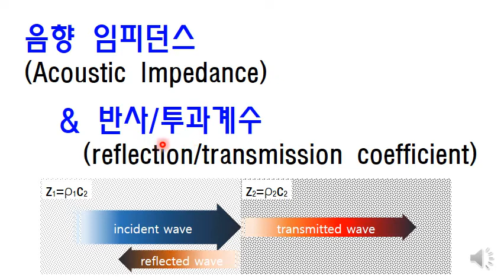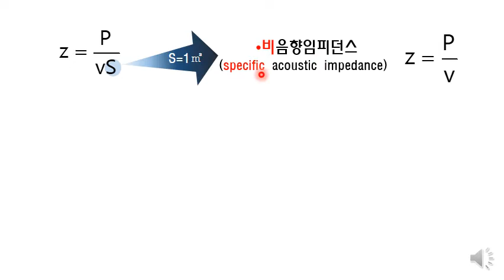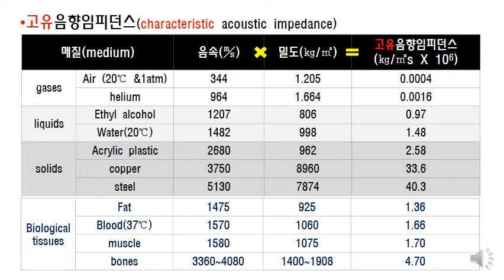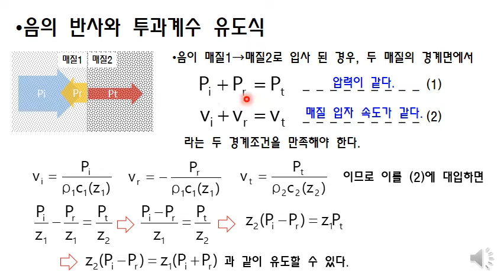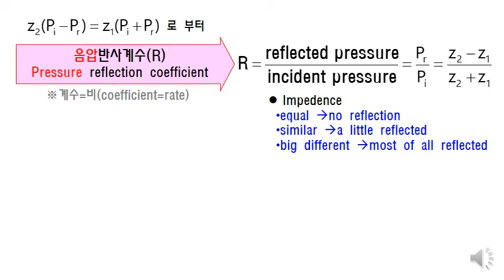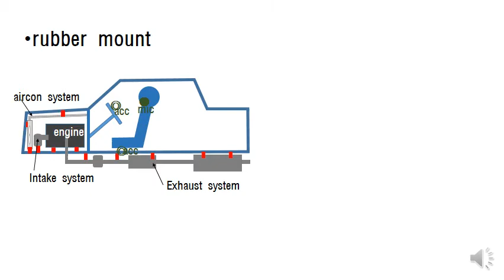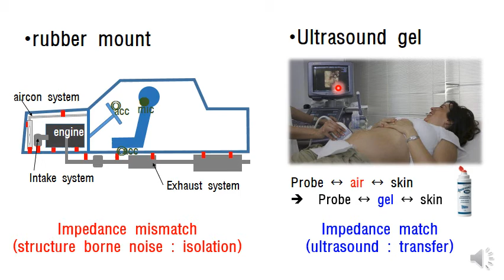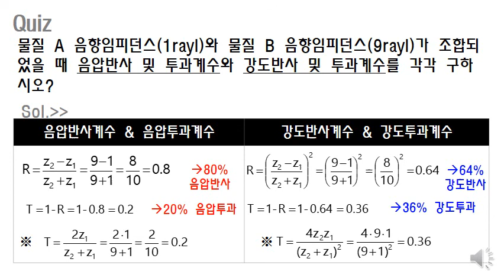음향임피던스 & 음의 반사투과계수- acoustic impedance & sound reflection and transmission coefficient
음향임피던스 정의 설명
음의 반사투과계수 유도식
definition of acoustic impedance
sound reflection and transmission coefficient formula